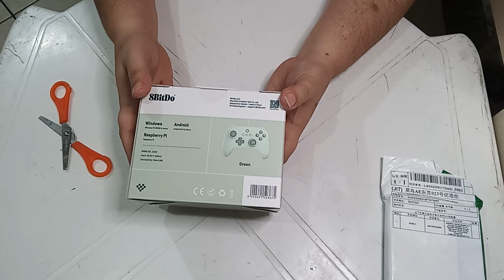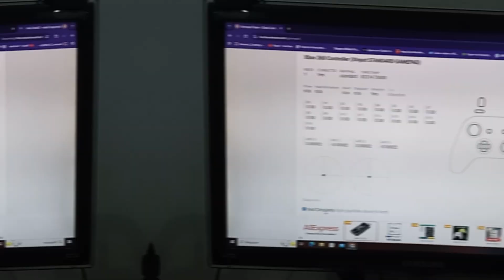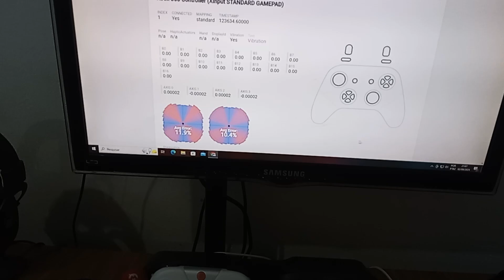UM CONTROLE EXCELENTE PARA SEU SETUP - 8bitdo Ultimate C. 8bitdo aliexpress pc setup.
Salve galera, tudo bem com vocês? Espero quer sim.
Hoje eu venho trazendo para vocês, mais um unboxing de controle para o canal graças meu parceiro @Tiomago e ele veio direto do @AliExpressGlobal.
Estou falando do 8BItdo Ultimate C, uns dos melhores controle existente no mercado.

AliExpress, AliExpressHaul, AliExpressInfluencerProgram, AliExpressGoodFinds, etc.

Novos clientes podem baixar o aplicativo do AliExpress.

Usem nossos cupons exclusivos.
💰$2 OFF For orders over $20
Code: 【IFPHNRE】

Code: 【IFP4JKO】

Code: 【IFPCYJE】

Code: 【IFPACJB】

ATTACK SHARK X6
ATTACK SHARK X3
ATTACK SHARK R1

PAGE NO FACEBOOK -   / jpjf.tech